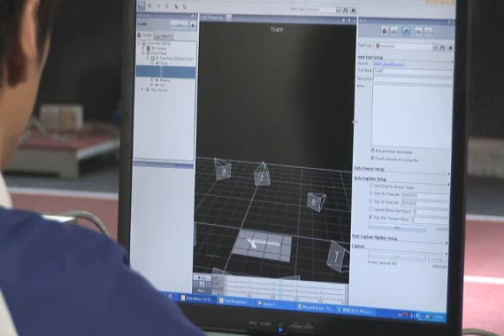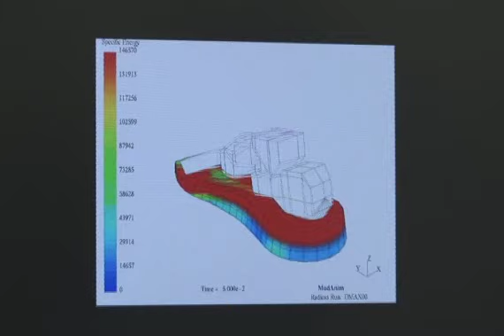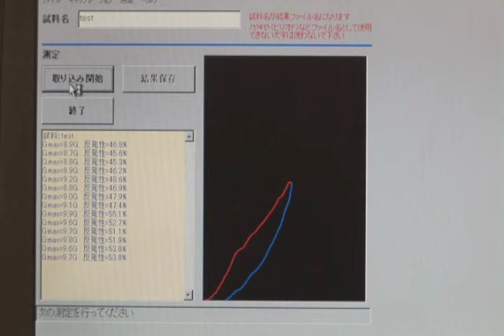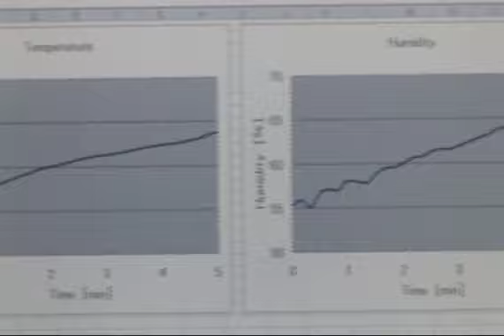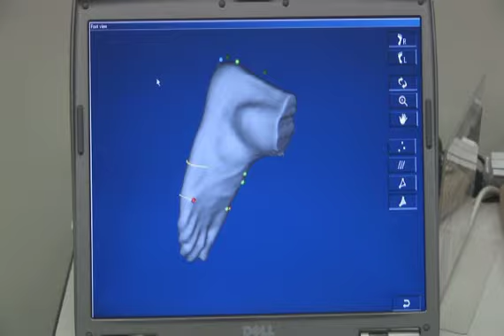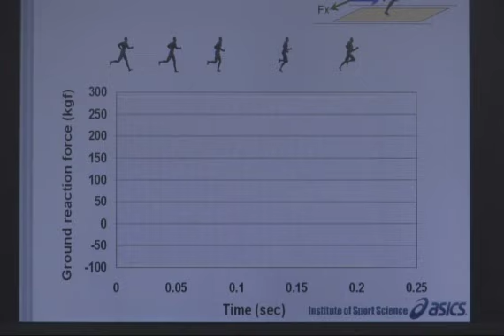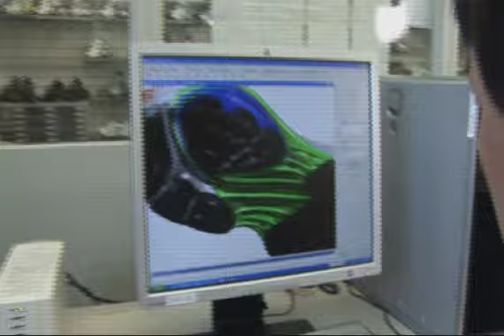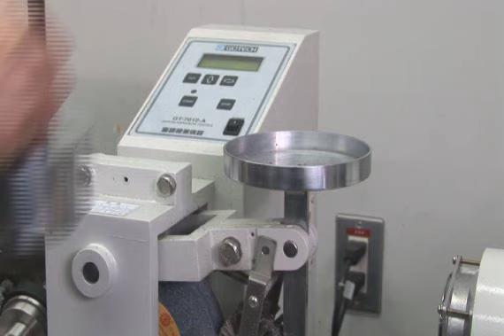Jan Frodeno im ASICS Institut für Sportwissenschaft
Im Frühjahr 2010 folgte Jan Frodeno, der deutsche Triathlon Olympiasieger von 2008, der Einladung aus dem japanischen Mutterkonzern und besuchte das "Herz von ASICS" in Kobe, das ASICS Institut of Sport Science, um gemeinsam mit den japanischen Wissenschaftlern den optimalen Laufschuh für Training und Wettkampf zu finden. Der Triathlet ließ sich u.a. seine Füße genau und dreidimensional vermessen sowie seinen Laufstil mit Hilfe von Hochleistungskameras analysieren und das alles mit dem Ziel, im entscheidenden Moment noch mehr rausholen zu können sowie auch um Verletzungen zu vermeiden.